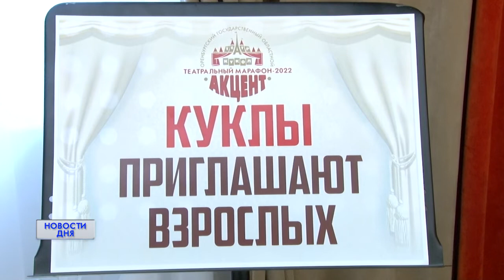Театр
Арт-погружение в мир театра кукол. Марафон спектаклей «Акцент-2022» приглашает оренбуржцев.  Каждый зритель сможет стать участником большого представления.